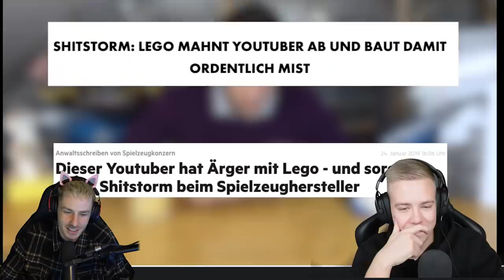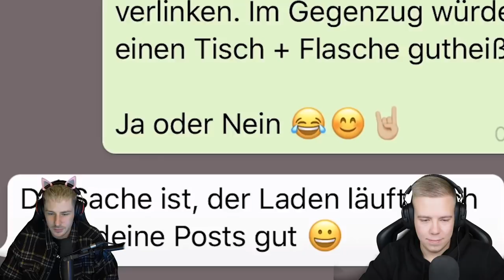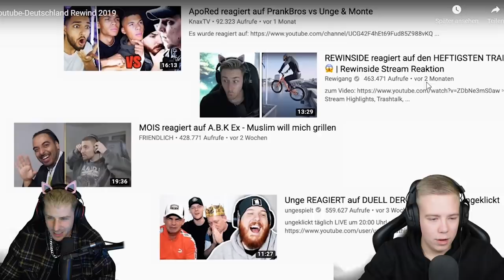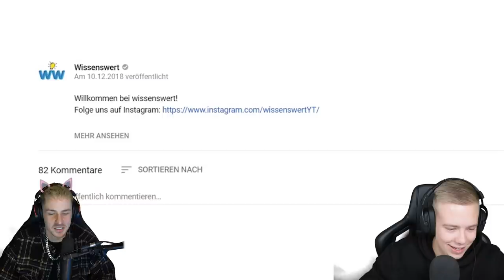Rewinside (und leider AviveHD) reagieren auf den YOUTUBE Deutschland REWIND 2019!!!